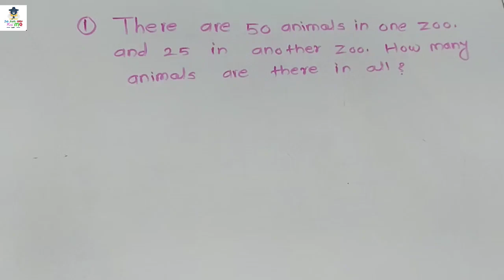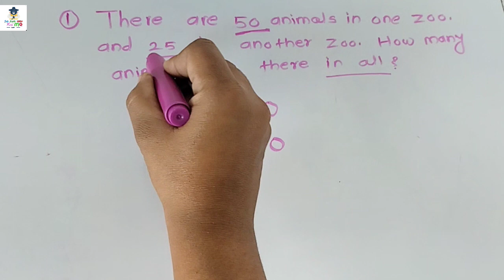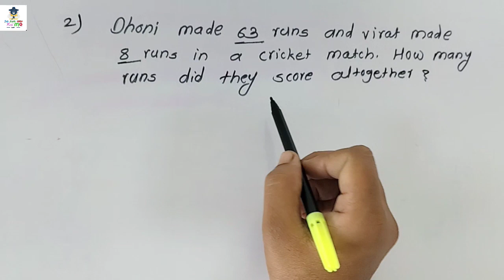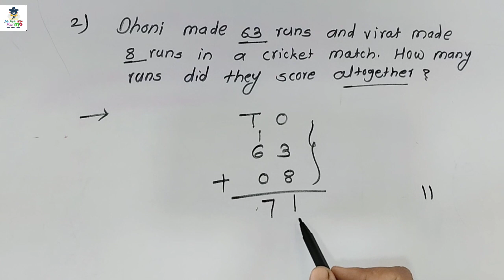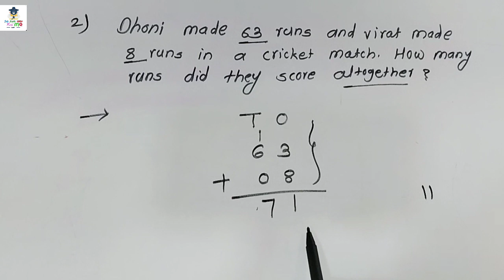Addition word problems|word problems on addition|class 1St word problem addition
Addition word problems
word problems on addition
class 1St word problem addition

howtosolvewordproblemonaddition